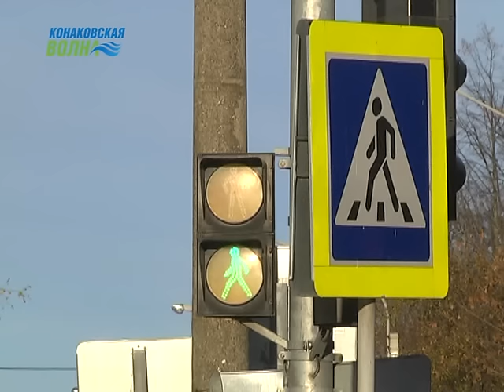Первый пешеходный светофор в Конаково